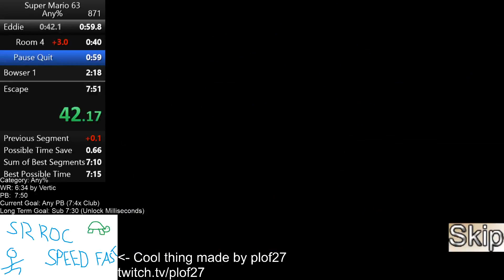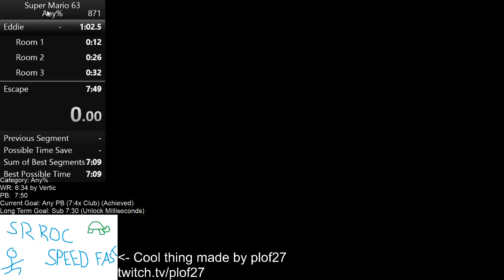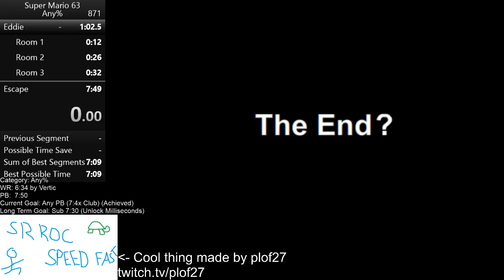Super Mario 63 Any% (Normal) in 7:49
Nice little PB. Came back to this because there's been some activity at my level and I wanted to get in on it. Only second time attempting SSS in a run, and this was the first time it worked so that's cool. Might go a little bit further, but also this run can be stressful and IDK if I wanna deal with that.